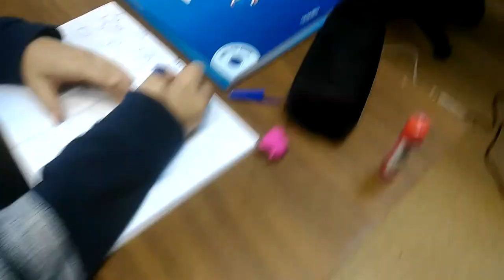Teaching grammar to young learners, question words (part 1)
How to teach grammar to young learners? How to explain and help them to memorize question words? Easily!!! Don't believe? Watch and try out with your class!